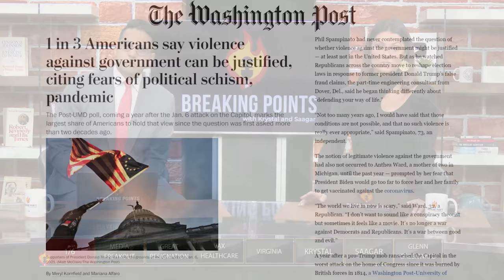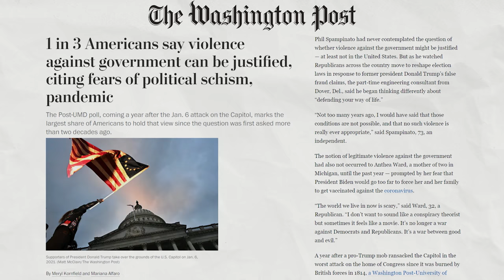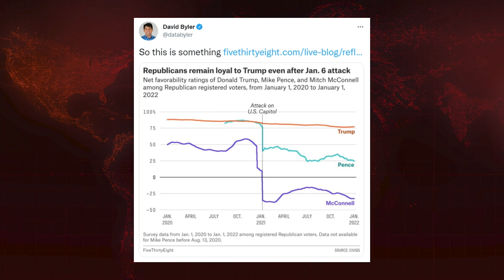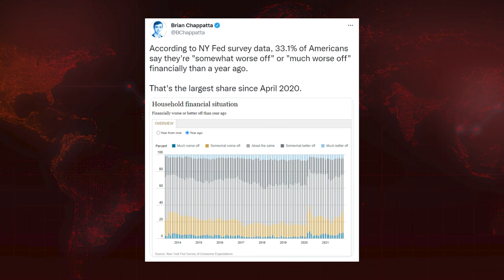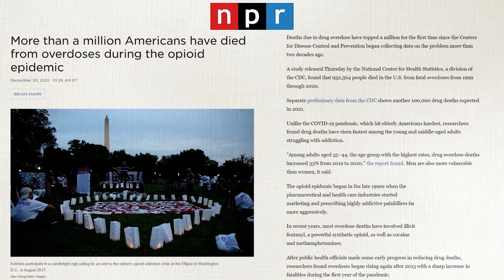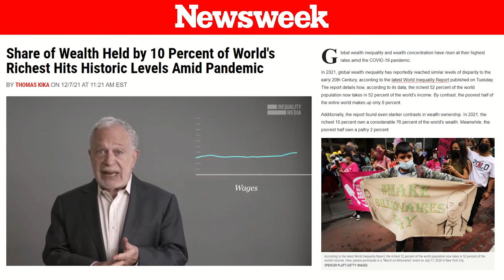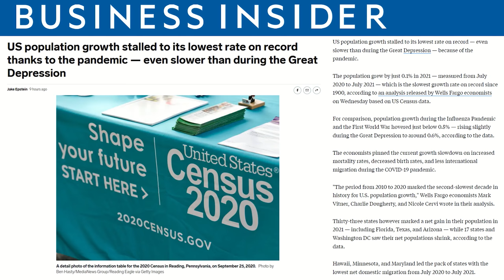1/6 SPECIAL: How Elites Worsened A Democracy In CRISIS | Breaking Points with Krystal and Saagar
Krystal and Saagar's kick off the January 6th show by diving into the real underlying reasons why American democracy is in crisis and how the elites have only made it worse